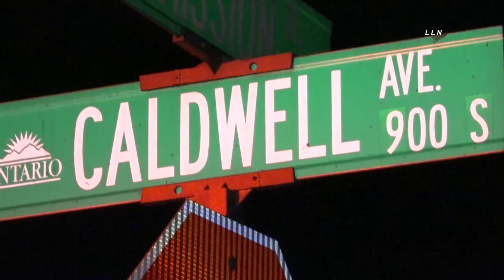One Dead After Crashing Into Fence & Home | ONTARIO, CA 10..30.20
ONTARIO, CALIFORNIA - Ontario PD along with the Ontario FD responded to a single vehicle traffic accident into a fence and hitting a house with reports of one person trapped at 800 E Mission Blvd and S Caldwell Ave. Once officers and firefighters arrived on scene they located a vehicle into a fence and up against the house with one person trapped inside the vehicle. Firefighters on scene along with paramedics pronounce the person DOA. Unknown at this time what led up to the fatal traffic accident.